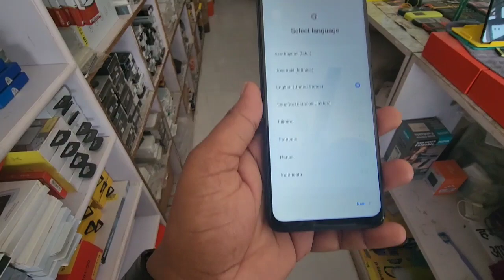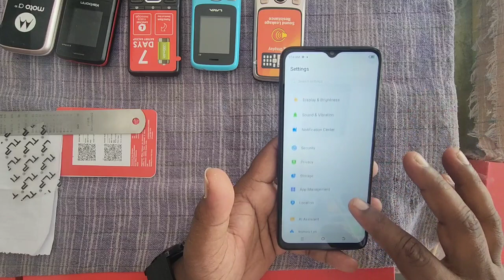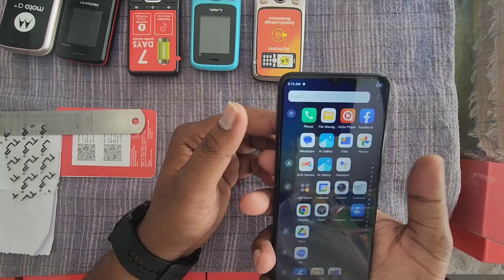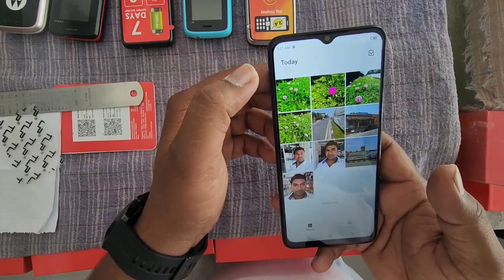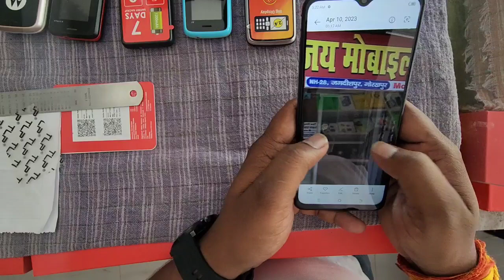Tecno Spark 10 5G unboxing and review ₹12999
Home

Mobiles

Phone Finder

Tecno Phones

Tecno Spark 10 5G

Overview

News

Specs

Comparisons

User Reviews

₹12,999Notify When Available

Advertisement

CompareNotify When Available

Key Specs

Display6.60-inch (1712x720)

Processorocta-core

Front Camera8MP

Rear Camera50MP

RAM4GB

Storage64GB

Battery Capacity5000mAh

OSAndroid 13

Market StatusReleased

Release Date28th March 2023

Tecno Spark 10 5G Latest News

Tecno Camon 20 Pro 4G Design Renders, Key Specifications Tipped: All Details

Updated: 5 April 2023 13:10 IST

Tecno Camon 20 Pro 4G, a likely successor to the Camon 18 Premier smartphone, is expected to launch soon. A recent leak by a reliable tipster suggests the possible design of the upcoming device and also hints at key specifications of the purported handset.

More Tecno Spark 10 5G News

Tecno Spark 10 5G Summary

Tecno Spark 10 5G mobile was launched on 28th March 2023. The phone comes with a 90 Hz refresh rate 6.60-inch touchscreen display offering a resolution of 1712x720 pixels (HD+). Tecno Spark 10 5G is powered by an octa-core processor. It comes with 4GB of RAM. The Tecno Spark 10 5G runs Android 13 and is powered by a 5000mAh non-removable battery. The Tecno Spark 10 5G supports proprietary fast charging.

As far as the cameras are concerned, the Tecno Spark 10 5G on the rear packs a 50-megapixel camera with an f/1.6 aperture. It has a single front camera setup for selfies, featuring an 8-megapixel sensor with an f/2.0 aperture.

The Tecno Spark 10 5G runs HiOS 12.6 is based on Android 13 and packs 64GB of inbuilt storage that can be expanded via SD card card (up to 1000GB) with a dedicated slot. The Tecno Spark 10 5G is a dual-SIM mobile that accepts Nano-SIM and Nano-SIM cards. The Tecno Spark 10 5G measures 164.37 x 75.45 x 8.40mm (height x width x thickness) . It was launched in Meta Black, Meta White, and Meta Blue colours.

Connectivity options on the Tecno Spark 10 5G include Wi-Fi 802.11 a/b/g/n/ac, GPS, and Bluetooth v5.00. Sensors on the phone include accelerometer, ambient light sensor, compass/ magnetometer, gyroscope, proximity sensor, and fingerprint sensor.

As of 10th April 2023, Tecno Spark 10 5G price in India starts at Rs. 12,999.